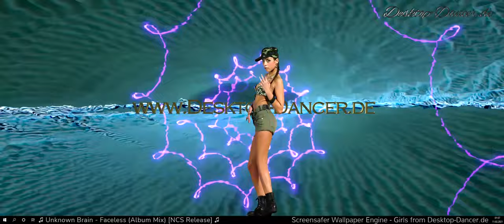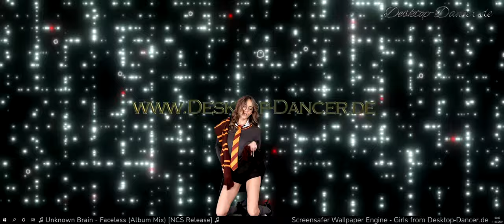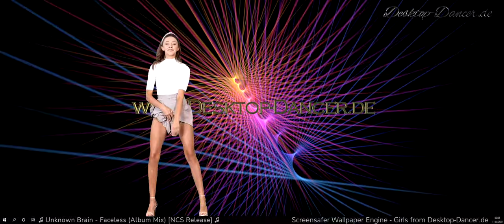♫ Best of NCS MIX by Desktop Dancer Music ♪ iStripper Girl s ♫ Vol 45